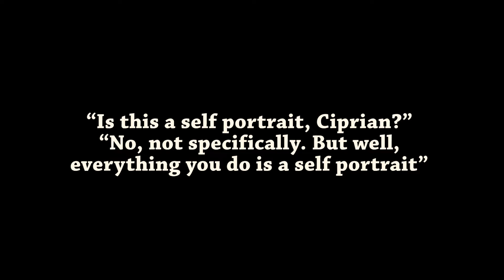REVELATION: CIPRIAN UDRESCU. A film by Miluță Flueraș & Anca Negescu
"Revelation" is a glimpse at how art comes into being as the invisible inspiration becomes visible through the artist's work.
How is art born? And where does it come from?
"Revelation" is about revealing part of the creative process, about the artist's own revelations and the viewer's revelation upon impact with this process and its final result.

Ciprian Udrescu is a Romanian contemporary artist living and working in Bucharest, Romania.

A film by Miluță Flueraș (video, image) and Anca Negescu (script, curator)

Special thanks to Ionuț Macri for his support.